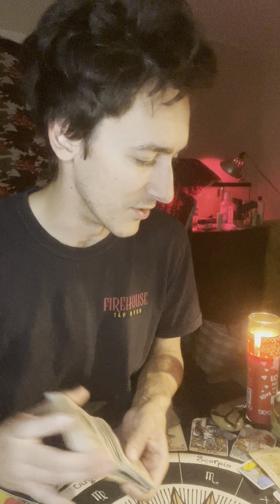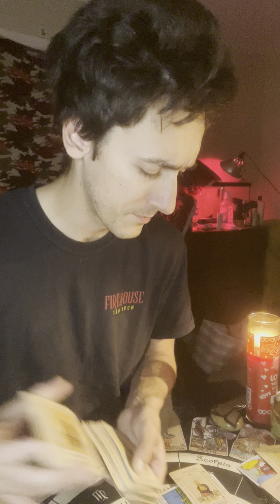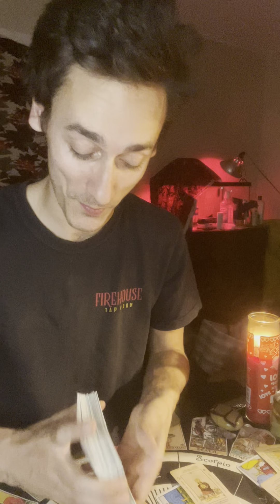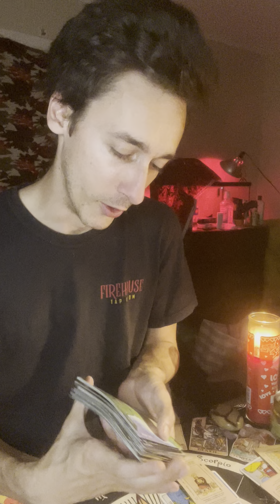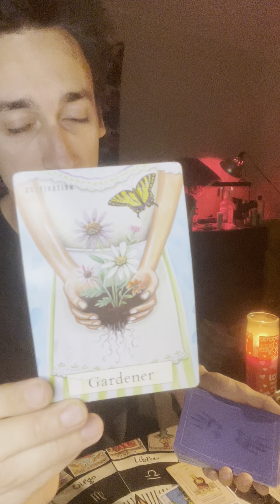ARIES♈️DOING THINGS A DIFFERENT WAY- DONT WORRY, THE DIVINE HAS YOUR BACK IN THIS! YOU WILL SUCCEED!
DISCOUNT NOW UNTIL NEW YEARS
- 10 MINUTE READS FOR $5
-20 MINUTE READS FOR $10
-30 MINUTE READS FOR $15
-45 MINUTE READS FOR $30 (YOU WONT GET THIS ANYWHERE ELSE) 😜

Creator of StaySoberAndChallenge on TikTok, follow me to see my sobriety journey! @StaySoberAndCHALLENGE

Amazon WishList

Temu
tam26585

Succulent Studios
Interested in getting 2 succulent plants each month? It’s $5 off your first purchase 😁

Biolife
Looking to make some extra money? Go to your nearest plasma center!
This is and extra $700-$900 in one month for new donors!

Hey! I donate plasma at BioLife and I thought you might be interested in this offer valid at my center.